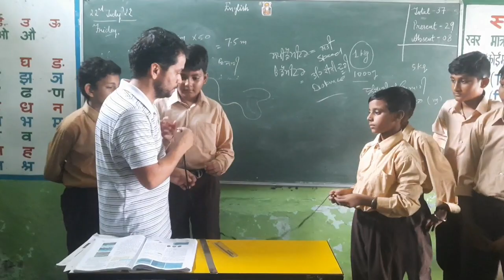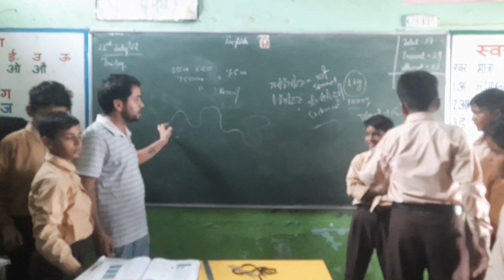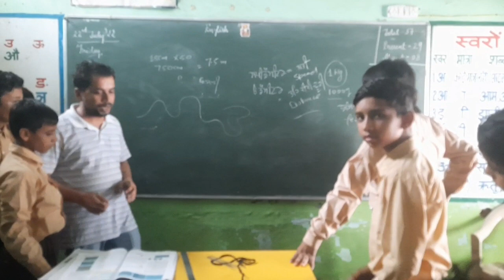ਕਿਰਿਆ:- ਇੱਕ ਵੱਕਰ ਰੇਖਾ ਦੀ ਲੰਬਾਈ ਮਾਪਣਾ|6th class Science|Chapter No.10|Science activity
Science activity,class 6th Science|Chapter No.10|To measure length of a curved line|